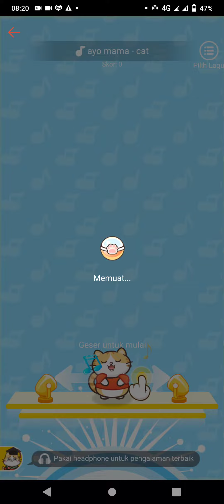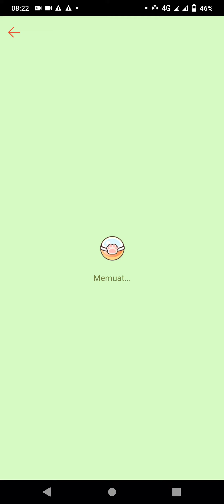Shopee Pets: Music Minigame - ayo mama - cat (rank S, perfect score)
They mess with your works, goes anywhere they like, etc. Such a furball.

I hope I could be pet owner someday, a good one ofc c: